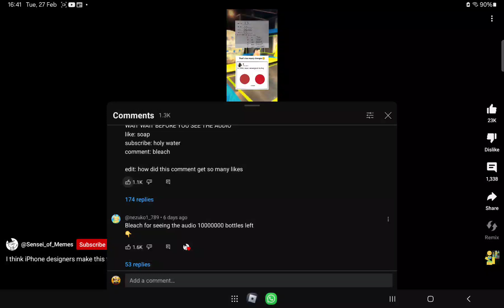i have the powerr